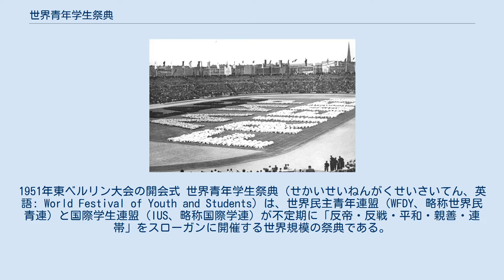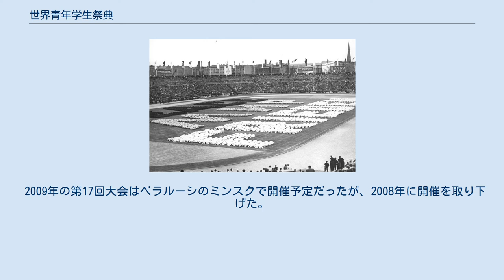世界青年学生祭典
1951年東ベルリン大会の開会式 世界青年学生祭典（せかいせいねんがくせいさいてん、英語: World Festival of Youth and Students）は、世界民主青年連盟（WFDY、略称世界民青連）と国際学生連盟（IUS、略称国際学連）が不定期に「反帝・反戦・平和・親善・連帯」をスローガンに開催する世界規模の祭典である。
 日本では、世界青年学生平和友好祭、平和友好祭（略称平友祭）、世界青年学生フェスティバル、世界青年学生祝典等と訳されることもある。
 第1回大会は、1947年にチェコスロバキアのプラハで開催された。
以降、2年に1回開催されたが、1968年の第9回大会以降は5年ごとになり、第14回大会は8年のブランクを経て開催された。
以降、16回大会までは4年に1度の開催であった。
 オリンピックやユニバーシアードがスポーツのみの大会なのに対し、スポーツ・文化芸術・政治の各プログラムがあり、「社会主義国におけるユニバーシアード」と称されていた。
ただし、その開催期間は約1週間と著しく短く、また参観者の娯楽性もオリンピックなどに比べて低いとされる。
 2009年の第17回大会はベラルーシのミンスクで開催予定だったが、2008年に開催を取り下げた。
結局、2010年になって南アフリカ共和国のプレトリアで開催された。